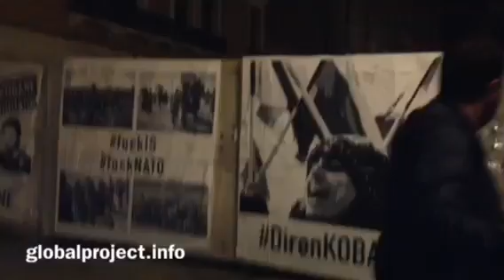14.10.2014 Venezia - il corteo va verso il consolato